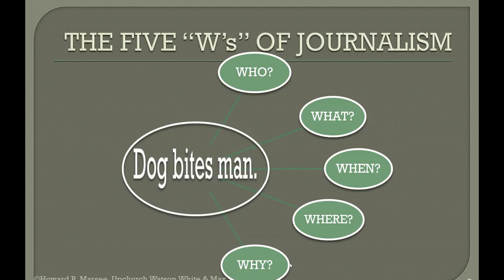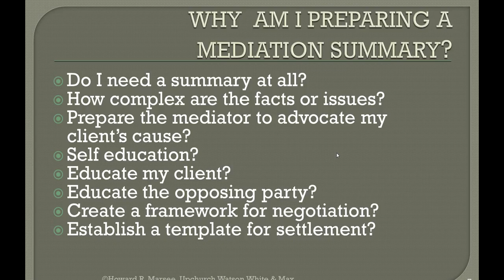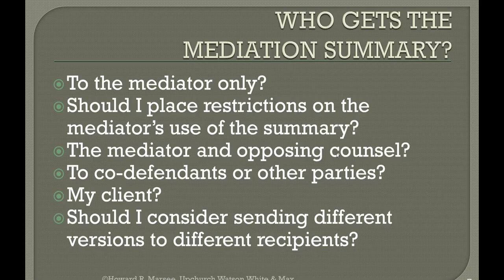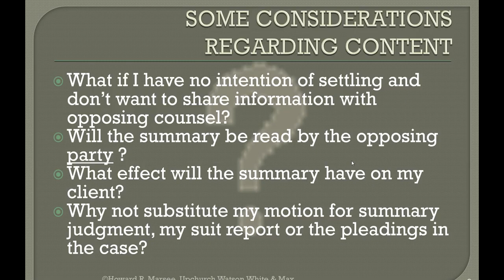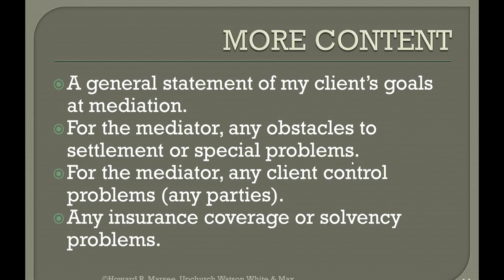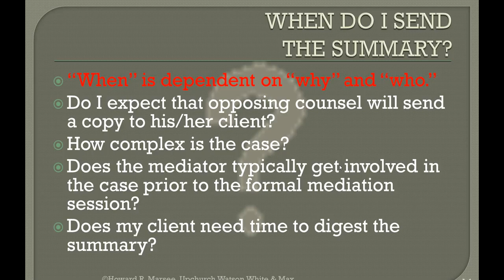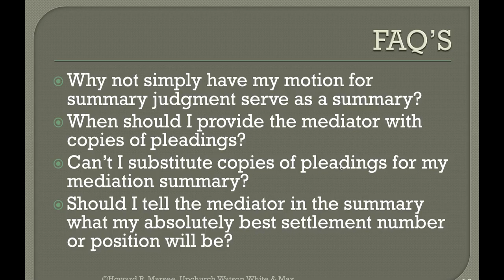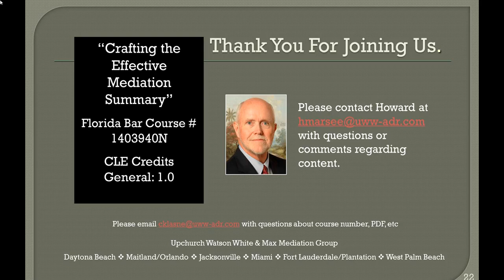Crafting An Effective Mediation Summary -- Yep, It's Important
You don’t go to trial unprepared. Your judge doesn’t preside over your trial unprepared.  And most cases resolve at mediation rather than trial.  So, why would you go to a mediation unprepared or without preparing your mediator? Learn the who, what, where, when and why of mediation summaries in our recent Webinar, and let Upchurch Watson White & Max mediator Howard Marsee give you some tips regarding content and the do’s and dont’s of preparing this important mediation tool.